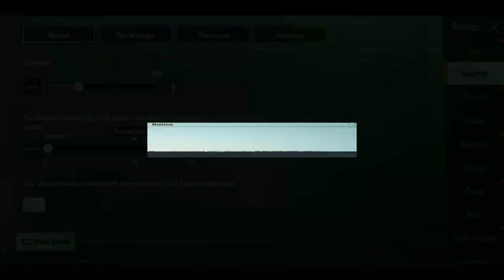JMTOOLS CONFIG MANUAL PUBG MOBILE with BEST CUSTOM ROM gaming!!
Ok teman teman kali ini saya akan memberikan sedikit setingan yang bisa kalian coba dan kalian rasakan sendiri bagaimana performa dari setingan ini di device kalian masing masing

Dan jangan di skip biar kalian ga ketinggalan sedikit pun informasi di dalam videonya

ROM NUSANTARA PROJECT V1.1(FW063)
KERNEL TRB 04.05 gameit Q

untuk modul busy box,gpuperformance dan thermal unlocker 855
silahkan abang2 langsung mnuju ke grup telegram dibawah ini
BANG LEVV
🔊BUAT YANG BUTUH LINK/FILE CEK DI BERKAS🔊
                         √ TAP NAMA GROUP
                 √ GESER KE KANAN (BERKAS)
              √ CARI FILE YANG DI BUTUHKAN
        SALING MEMBANTU,BERBAGI INDAH!

ada ilmu yang bermanfaat ynag bisa ditinggalkan di dunia.